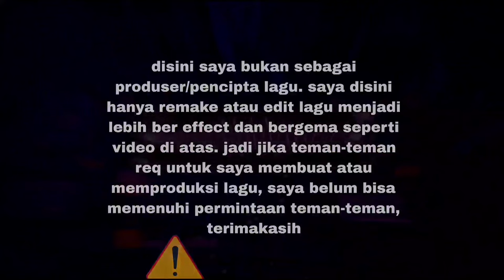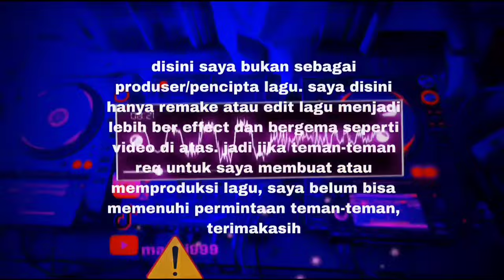DJ STREO HEARTS THAILAND JEDAJEDUG MENGKANE VIRAL TIKTOK TERBARU -campuran Thailand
aveeplayer aligmotion audiolab capcut fullvolume kinemaster edjingmix disini saya bukan sebagai produser/pencipta lagu. saya disini hanya remake atau edit lagu menjadi lebih ber effect dan bergema seperti video di atas. jadi jika teman-teman req untuk saya membuat atau memproduksi lagu, saya belum bisa memenuhi permintaan teman-teman, terimakasih

MENYUKAI👍

KOMENTAR✍️

MEMBAGIKAN↪️

LANGGANAN🔔

                        .TERIMAKASIH.